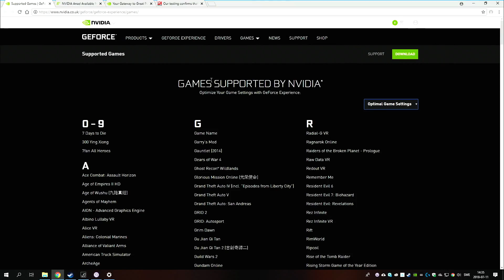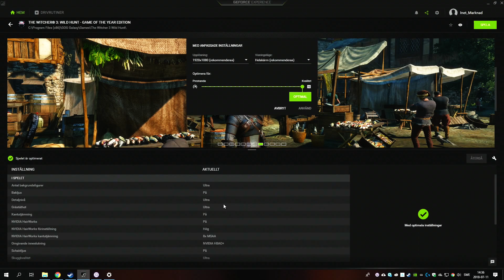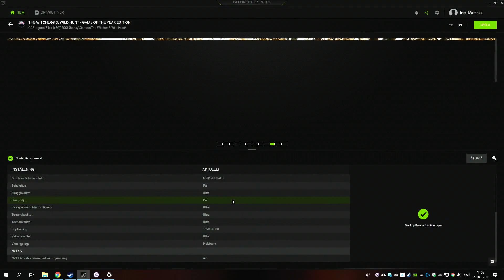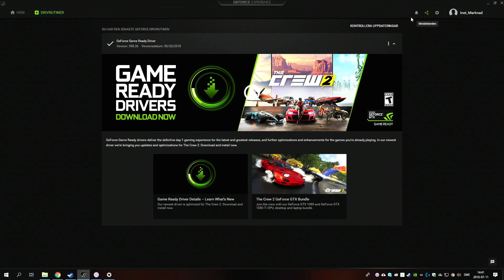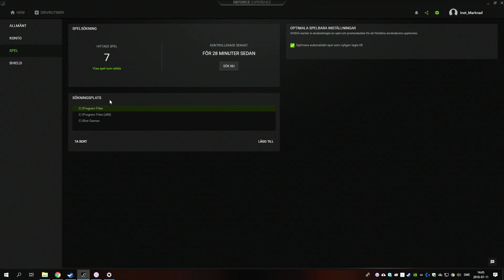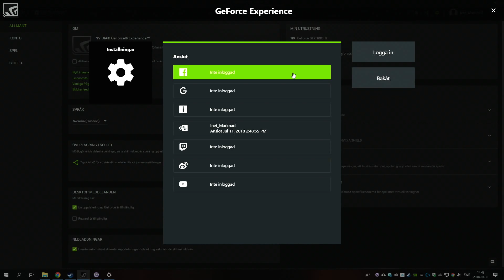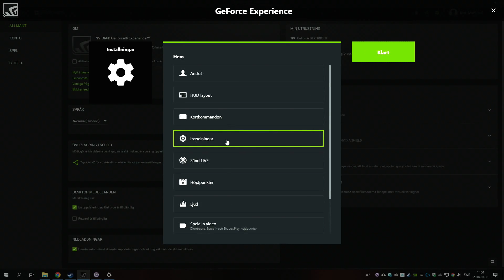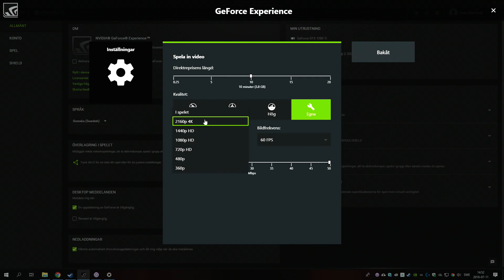Visste du detta om NVIDIA GeForce Experience?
I denna videon går vi grundligt igenom verktyget GeForce Experience från NVIDIA som är så mycket mer än ett verktyg för att se till att hålla din drivrutiner uppdaterade.

Utöver att GeForce Experince ser till att du alltid har senaste drivrutinen installerad så kan det hjälpa dig komma igång med att streama direkt till Twitch eller Youtube, ta mästerliga fotografier med Ansel, aldrig missa ett ögonblick med Replay eller Highlights och mycket mer!

För att använda GeForce Experience så behöver du ett grafikkort från NVIDIA och det hittar du här:

Tänker du bygga ihop din nya drömdator men är osäker vad för komponenter som passar ihop? Då ska du testa vår nya datorbyggare: